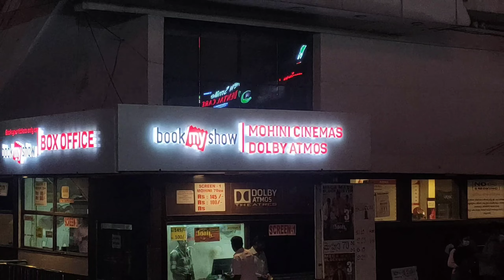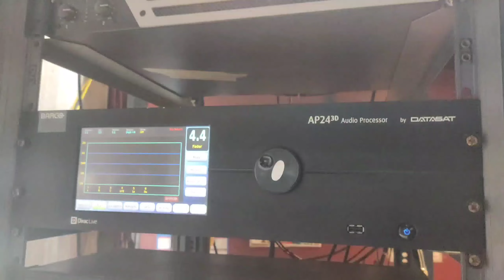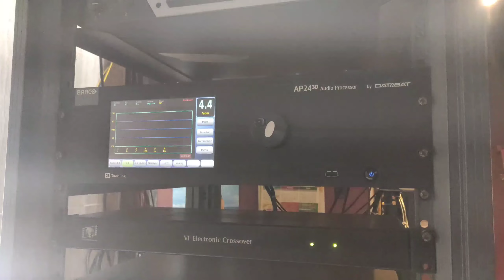Mohini theatres Gajuwaka Vizag